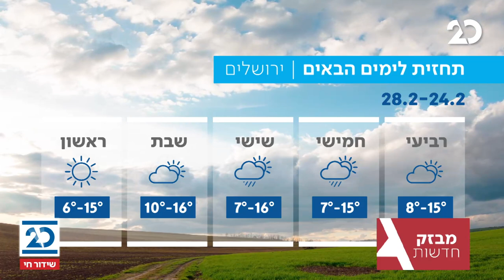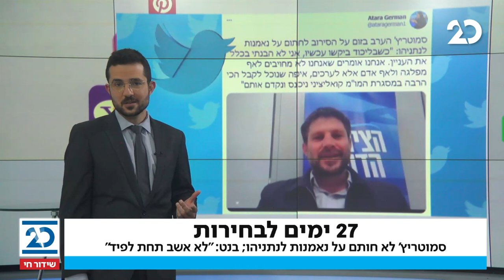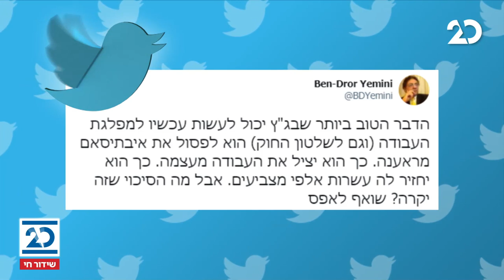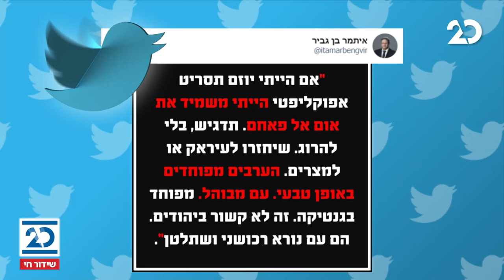שלוש ברשת | 24.2.2021 | התכנית המלאה